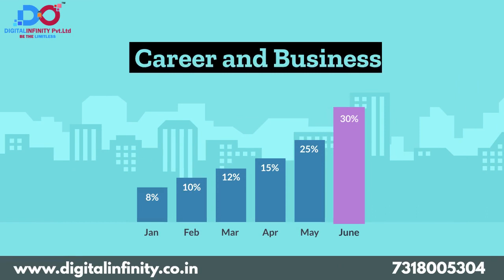What is Digital Business Booster? | What is Benefits of Digital Marketing?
Digital Infinity once again going to enhance the knowledge about digital marketing.
There are multiple questions regarding digital marketing after the launch of AI( Artificial Intelligence). like, will digital marketing work after the launch of AI Tools, So the answer will be YES. It will be more helpful for those who know and learn Digital marketing such companies can easily use AI to grow their platform with the knowledge of Digital marketing.
You can keep in touch with us and we will be providing multiple tricks and tips. How to grow in your career and business. with the help of Digital marketing, Graphics Designing, and Video Editing.
AI Definitely will be playing very essential role in all kinds of digital platforms. we are also committed to providing you better knowledge about AI very soon. just keep in touch with us.